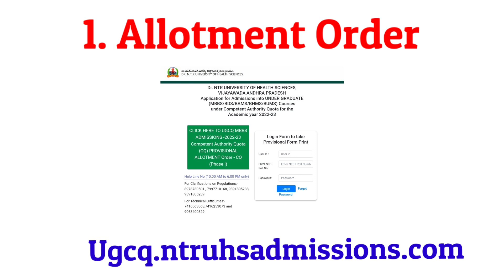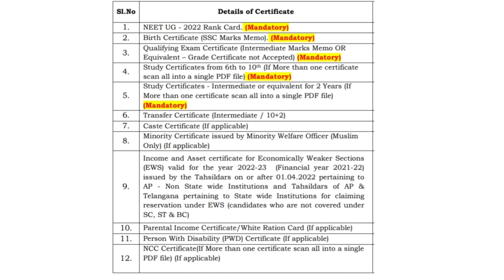NEET 2022 Andhra Pradesh MBBS Required Certificates, Bonds, Fee at the time of College Joining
NEET 2022 Andhra Pradesh MBBS Required Certificates, Bonds, Fee at the time of College Joining | Vishnu's Smart Info